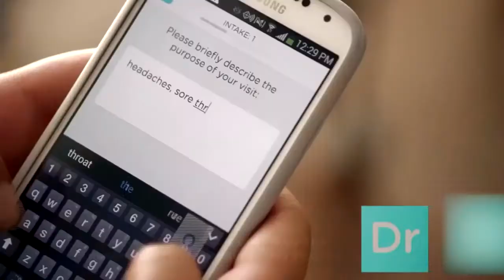One Test to Help You Live Longer !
Dr. Elliott discusses a new test that can help you live longer.